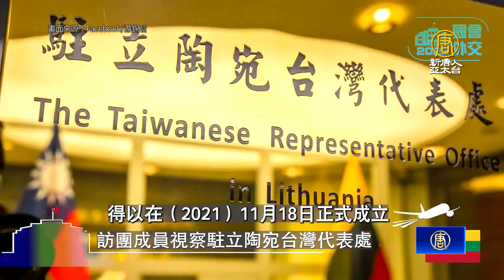游錫堃：中共欺台思想築沙灘上 民主國家醒覺